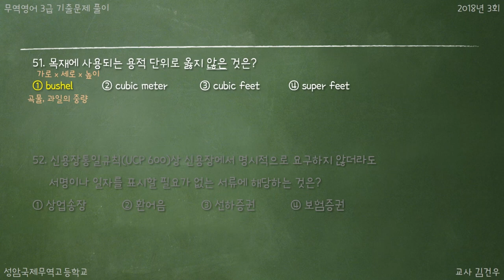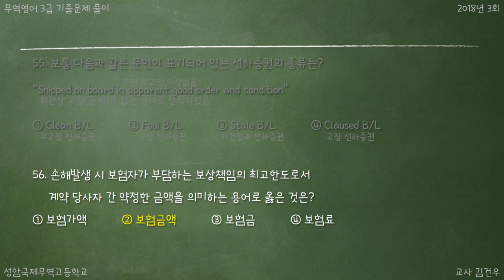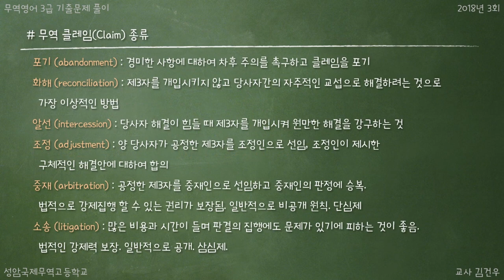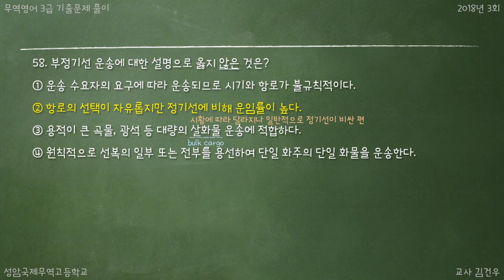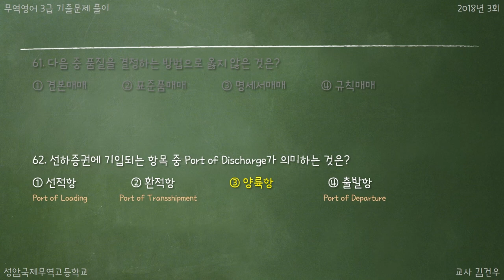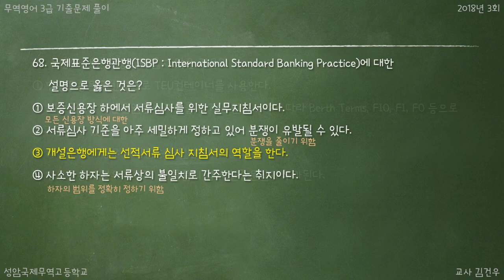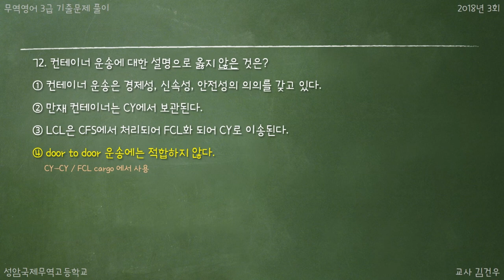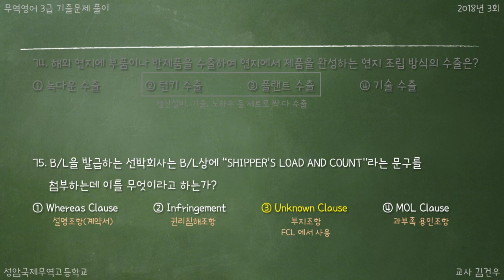무역영어 3급 (2018-3) 3과목 무역실무 (51~75번)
우리학교 학생 및 무역영어 3급도 아직 어려운 몇몇 고등학생들을 위한 강의이기에  중간중간 반말이나 농담은 양해 부탁 드립니다.

상공회의소에서 주관하는 국가자격검정시험, 무역영어 3급에 대한 기출문제 풀이를 상공회의소 자격평가사업단의 허가 하에 만든 강의임을 밝힙니다.